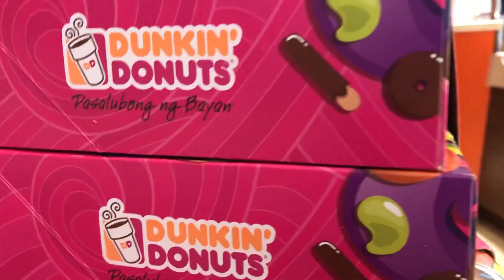MY TICKET EXPERIENCE | SB19 X DUNKIN DONUTS GiveInToSB19 😂